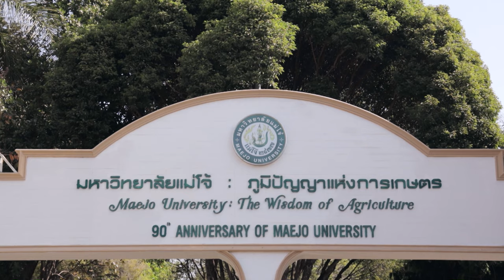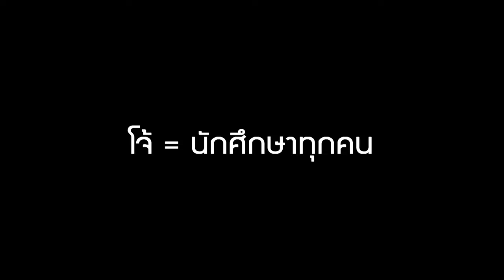รู้หรือไม่… “โจ้” คือใคร แล้วใครคือ “โจ้” ที่ “แม่โจ้” | ยินดีที่ได้ทัก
พาไปตามหาคำตอบที่ “ย่านแม่โจ้” ว่าใครคือโจ้ และโจ้คือใคร รวมทั้งบรรยากาศเบื้องหลังการถ่ายทำการรายการตอน “แม่โจ้” จะเป็นอย่างไร